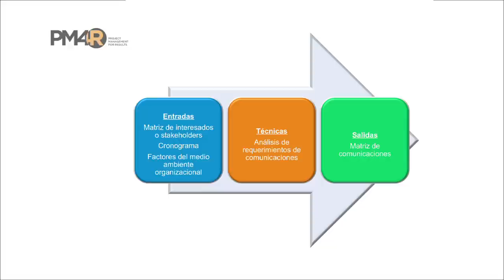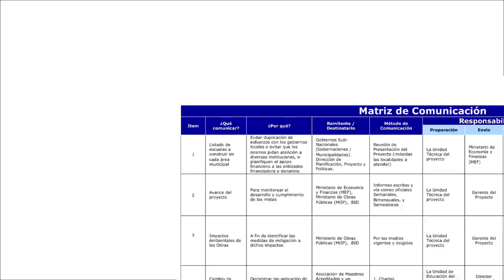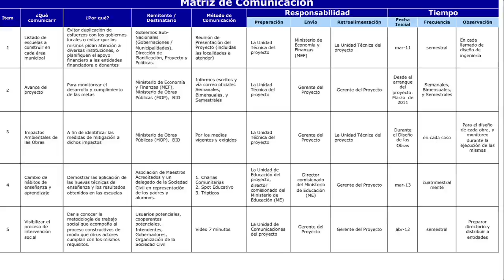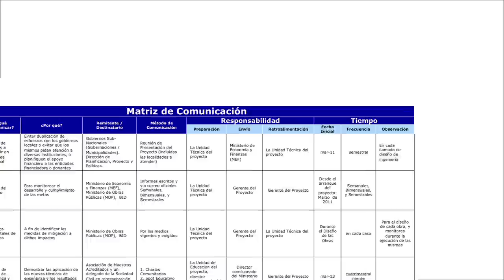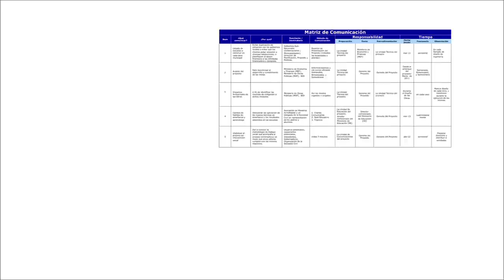Matriz de Comunicaciones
La matriz de comunicaciones contiene una descripción de toda la información que se debe comunicar a los distintos stakeholders del proyecto. La matriz identifica quiénes serán los responsables de recolectar, editar y distribuir la información. Esto es especialmente importante para los financiadores del proyecto quienes tienen necesidades específicas de información y criterios sobre el formato de su presentación. La distribución de la información va más allá del acto de proporcionarla, ya que incluye pasos para asegurar que los receptores recibieron y entendieron la información.